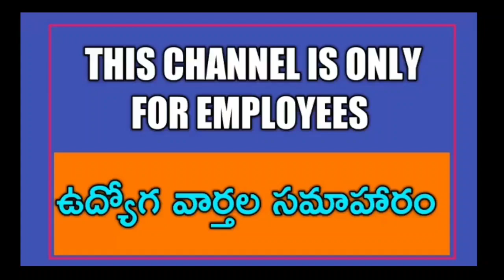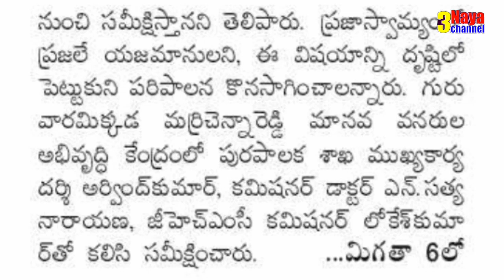Telangana Minister KTR Given Strong Warning to Govt Employees